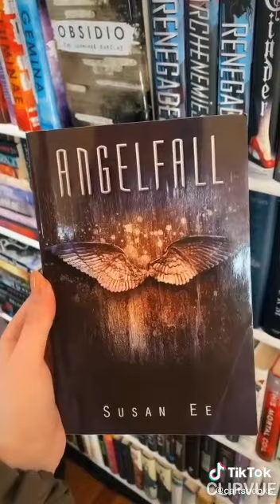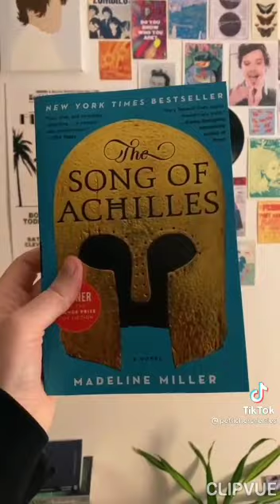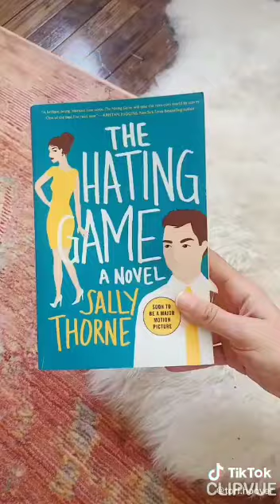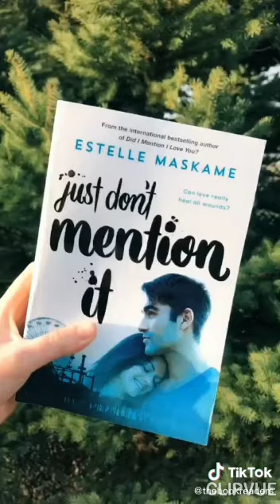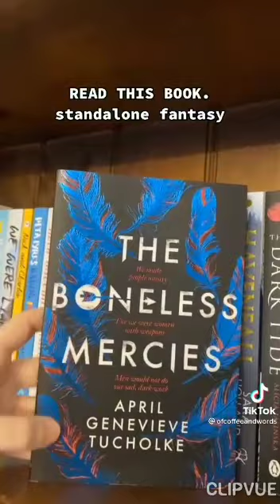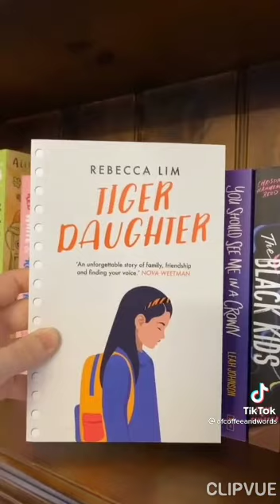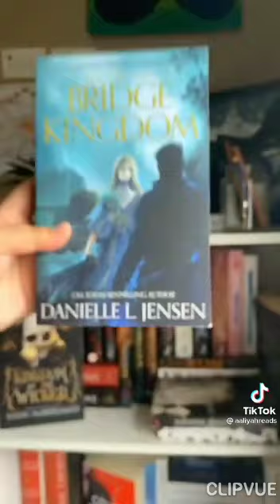Booktok compilations pt 3